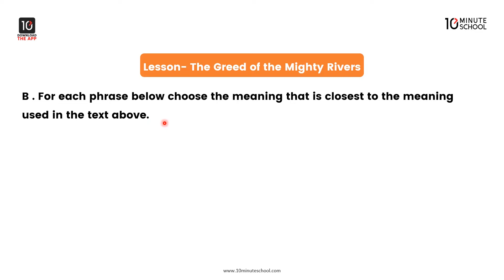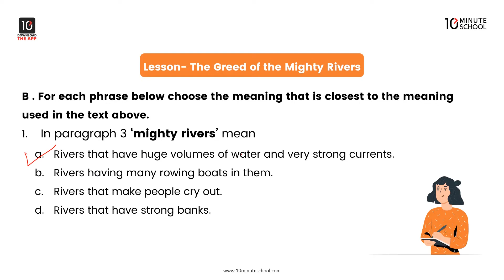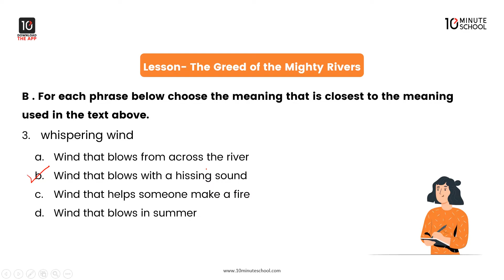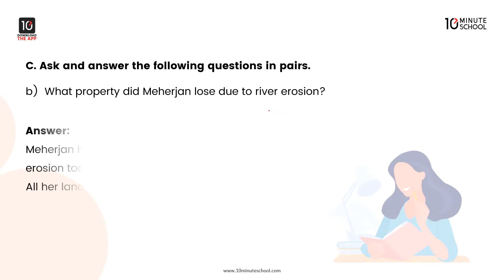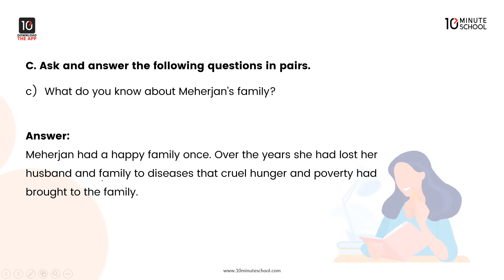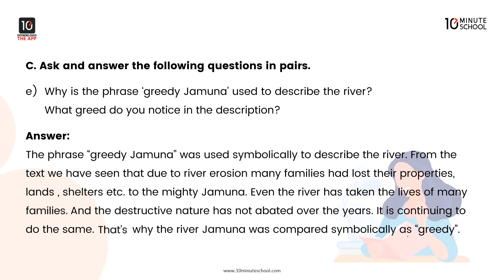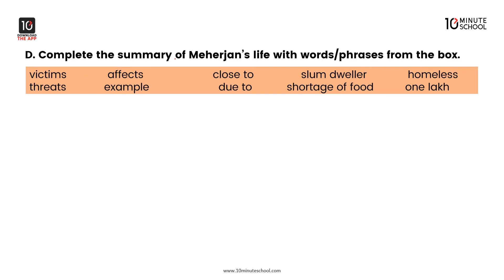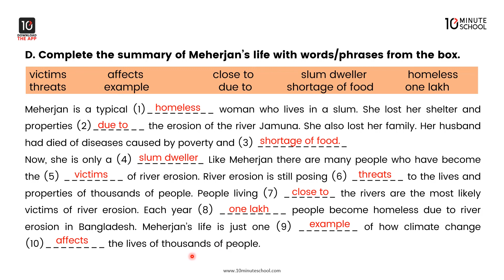Unit 5: Nature and Environment - The Greed of the Mighty Rivers: Part - 2 [SSC]